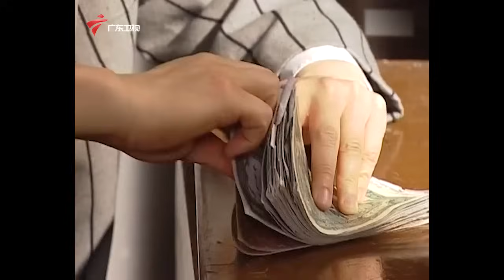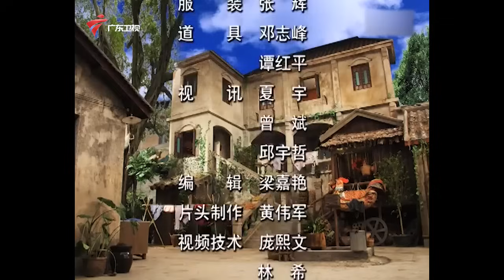【精编加长版】七十二家房客 第8季 第47集 上梁不正下梁歪/求婚记